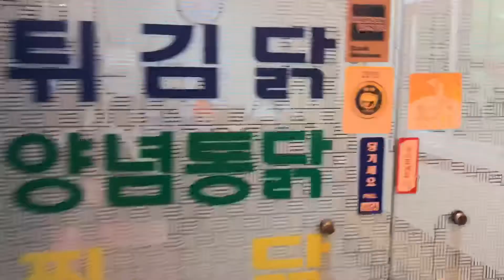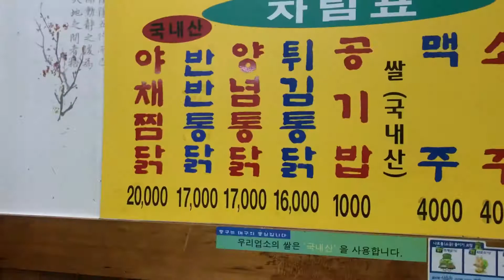대구 시내 왔으면 그냥 드셔보세요 동성로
대구 3대 치킨 특집 제1탄! 원주 통닭에 다녀왔습니다 ^^

대구 중구 동성로6길 42-6
지번 공평동 56-3지도보기
매일 10:00 - 22:302,4째 월요일 휴무
백종원의 삼대천왕에도 나왔던 대구 3대 통닭